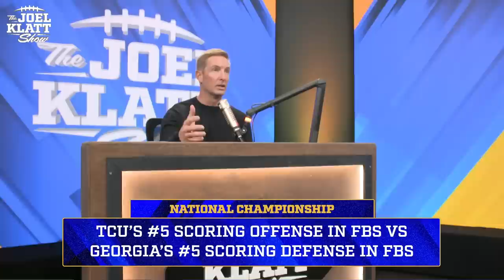National Championship Preview: TCU and Georgia's keys to success | Joel Klatt Show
FOX Sports’ lead college football analyst Joel Klatt previews the National Championship game between TCU and Georgia. Georgia is looking to become the first repeat National Champion since Alabama in 2011-12. TCU, on the other hand, is looking to become the first team to start a season unranked in the Preseason AP Poll and win a national title since Georgia Tech in 1990. Joel breaks down why Max Duggan and Quentin Johnston need to have a big game for TCU to have success, and explains why Brock Bowers is the key to Georgia's balance. Joel reveals why he thinks a lot of points will be scored in the game and believes it will be a battle until the very end.